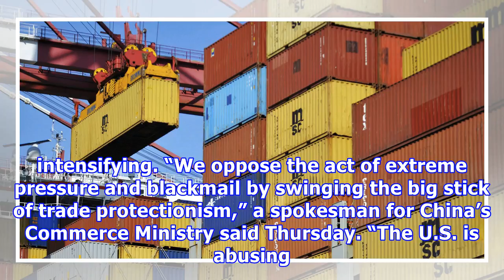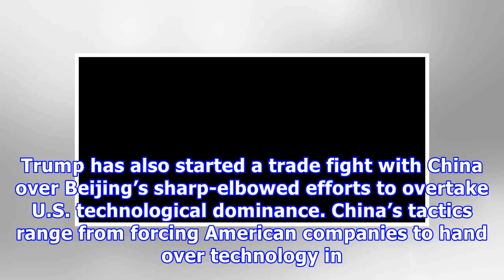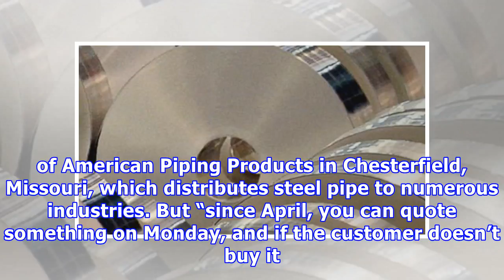Trump jabbed first, and now world hits back in trade fight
WASHINGTON (AP) — The United States attacked first, imposing tariffs on steel and aluminum from around the globe and threatening to hit tens of billions of dollars in Chinese products. Now, the world is punching back. The European Union is set Friday to slap tariffs on $3.4 billion in American products, from whiskey and motorcycles to peanuts and cranberries. India and Turkey have already targeted U.S. products, ranging from rice to autos to sunscreen. And the highest-stakes fight still looms: I...